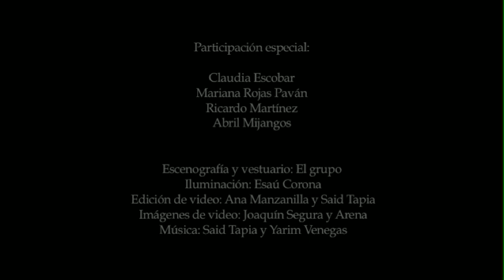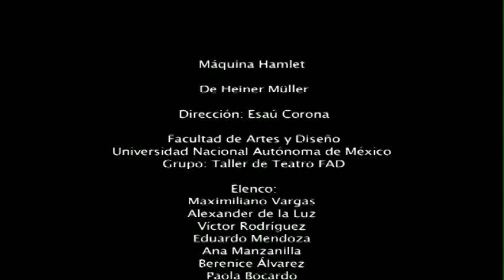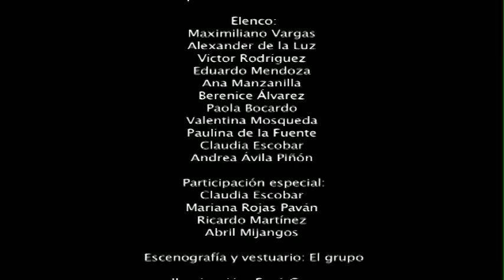Máquina Hamlet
Obra ganadora en la categoría B del 24º Festival Internacional de Teatro Universitario 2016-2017 de la Universidad Nacional Autónoma de México. Dirección: Esaú Corona

Facultad de Artes y Diseño

Grupo: Taller de Teatro FAD

Elenco:
Maximiliano Vargas
Alexander de la Luz
Víctor Rodríguez
Eduardo Mendoza
Ana Manzanilla
Berenice Álvarez
Paola Bocardo
Valentina Mosqueda
Paulina de la Fuente
Claudia Escobar
Andrea Ávila Piñón

Participación especial:
Claudia Escobar
Mariana Rojas Paván
Ricardo Martínez
Abril Mijangos

Escenografía y vestuario:
El grupo

Iluminación: Esaú Corona

Edición de video:
Ana Manzanilla y Said Tapia

Imágenes de video:
Joaquín Segura y Arena